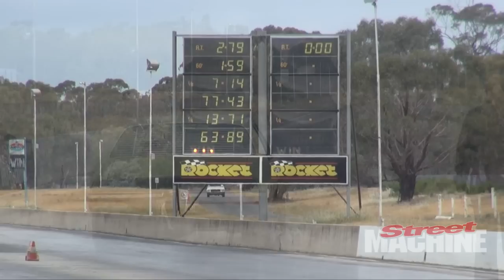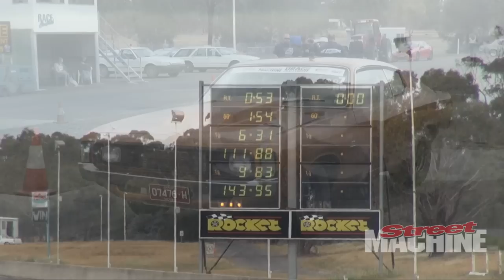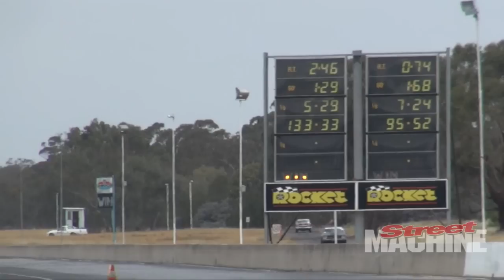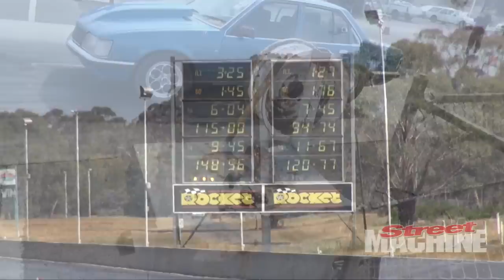Street Machine Drag Challenge 2015 - Day Four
After an early lead in Drag Challenge Terry Seng is overtaken by Quentin Feast. Day five will come down to the wire.